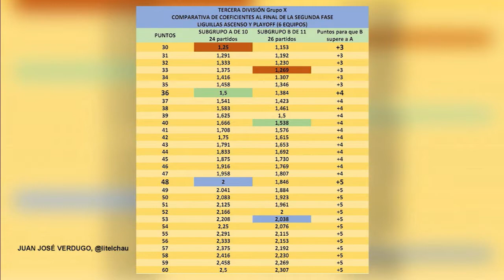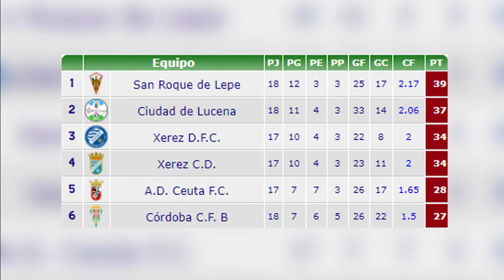TV: Tiempo Xerecista Programa 20 (2020-21)